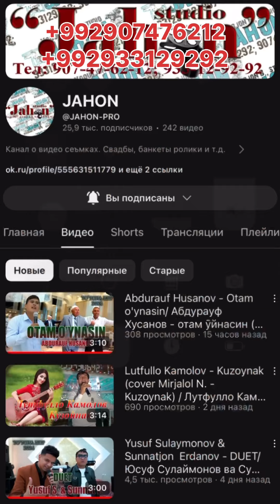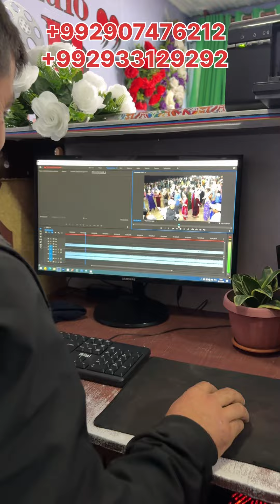Барои Туйхо Видео оператор,Аркахо Ороиши хона ва мошинхо#Wedding#Day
Ассалому Алейкум хамватанони азиз.Ин хизматрасони Барои туйхо мебошад.Агар борои шумо хизматрасони видео операторхо(камерачи) аркахо,ороиши хона,ороиши мошинхо лозим бошад мархамат ракамхояшон дар руи экран манзиламон н.Ҷалолиддини Балхи (Калхозобод) маркази боғи Умари Хайом мебошад .